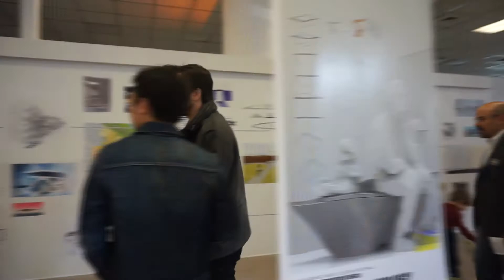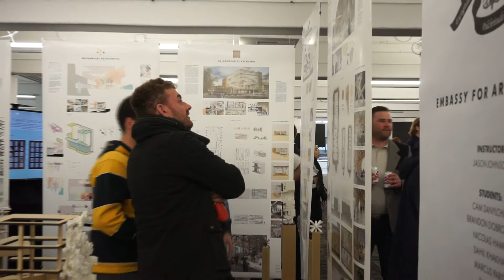YES 2019 Highlight Reel